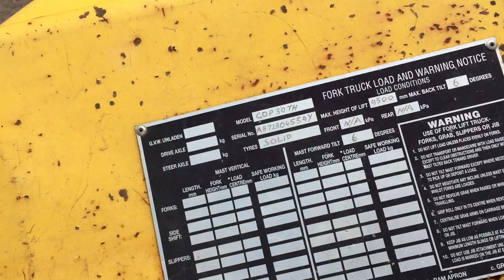WF013 - 2001 Caterpillar GDP30TH Diesel 3 Ton Forklift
2001 Caterpillar GDP30TH Diesel 3 Ton Forklift

Year: 2001
Make: Caterpillar
Model: GDP30TH
Capacity (Tonnage): 3 Ton
Cabin Type: Open Cabin
Mast Type: Container
Clearview: No
Mast Height (Open): 4,500mm
Transmission: Hydrostatic
Fuel Type: Diesel
Tyre Type: Cushion
Front Tyre Size: 8.15-15/7.00
Rear Tyre Size: 6.50x10-5.00
Tyre Condition: Poor

Hours: 13,428 Indicated
VIN: A871R04554Y

Key#: No Key
GA #: WF013
A1#: 1287